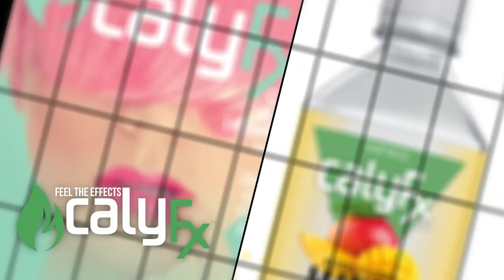The Most Educational Podcast Moments of 2023 | Cannabis Talk 101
On today’s episode of Cannabis Talk 101 featuring Blue & Joe Grande, The production crew brings you a compilation of clips that have made 2023 a special & educational experience for viewers all over the world. Be sure to tune in to Cannabis Talk 101, Toking With The Stars, & Financial Fridays as we bring you valuable content on a weekly basis via Spotify, IHeartRadio App, Apple Podcasts, or any streaming service you may use. Also pick up a copy of the Cannabis Talk Magazine at your local dispensary to read all the new articles & ads!